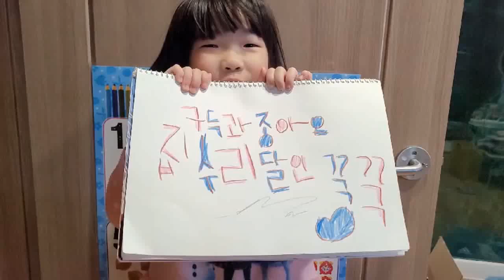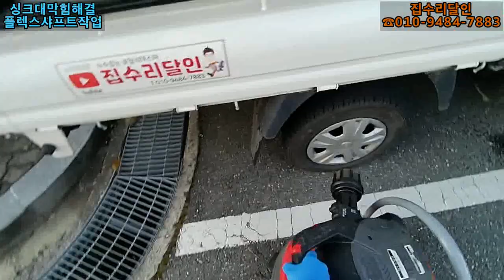왜 장비의 선택이 중요한지!!